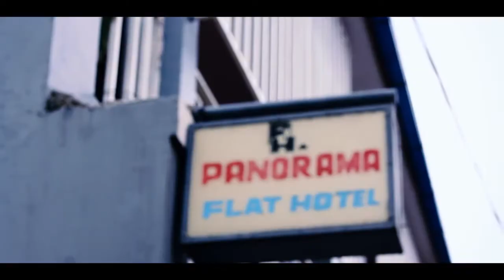🇨🇩 Feu de nuance Tik Tok Clips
Feu de nuance Tok Tok